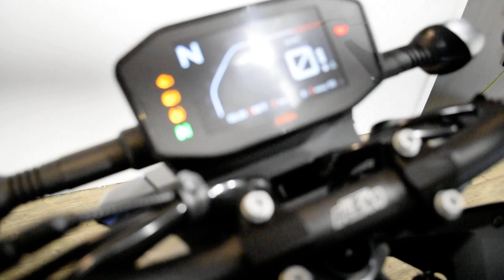2020 KTM 790 Duke | Used motorcycle for sale at Monster Powersports, Wauconda, IL